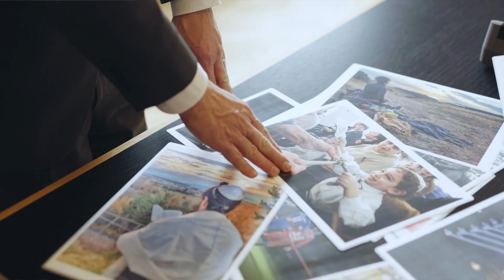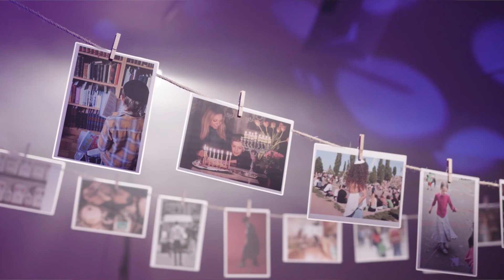Fotowettbewerb Jüdischer Alltag - Best-of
Die Beauftragte der Bundesregierung für Kultur und Medien, der Beauftragte der Bundesregierung für jüdisches Leben in Deutschland und den Kampf gegen Antisemitismus, der Zentralrat der Juden in Deutschland und die Initiative kulturelle Integration lobten am 8. Oktober 2020 den bundesweiten Fotowettbewerb „Zusammenhalt in Vielfalt – Jüdischer Alltag in Deutschland“ aus. Ziel des Wettbewerbs ist es, ein Zeichen gegen Antisemitismus zu setzten und die Lebendigkeit und Vielfalt jüdischen Lebens in der Mitte unserer Gesellschaft zu zeigen. Die Jury hat die zehn zu prämierenden Foto aus über 650 Einreichungen ausgewählt.

Der Jury gehörten an:  Iris Berben, Stephan Erfurt, Dalia Grinfeld, Staatsministerin für Kultur und Medien Prof. Monika Grütters MdB , Dr. Felix Klein,  Shelly Kupferberg,  Patricia Schlesinger, Dr. Josef Schuster und Olaf Zimmermann.

Am 12. März 2021 fand die Prämierung bei C/O Berlin statt. Hier das Best-of dazu!

Technische Umsetzung: Bilderbuch Productions